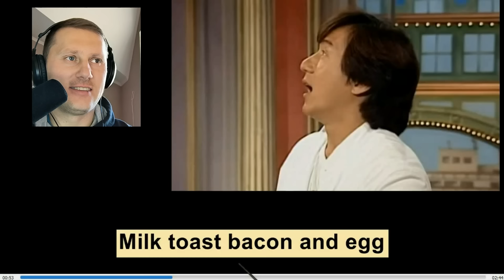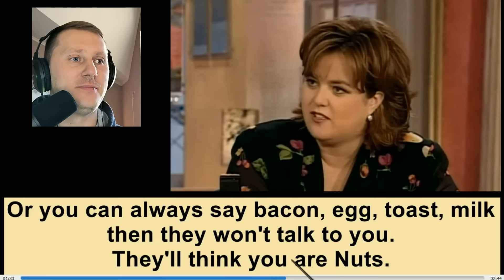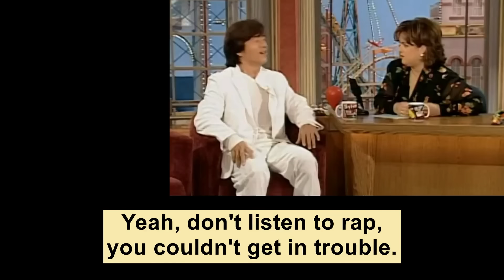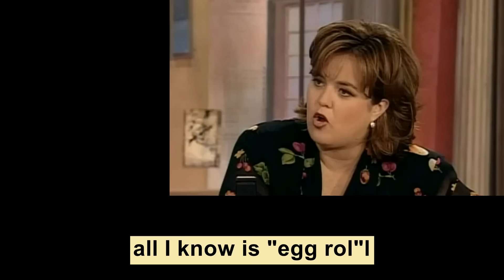АНГЛИЙСКИЙ ЯЗЫК и ДЖЕКИ ЧАН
жми прямо на нее!
Друзья, этот урок мы проведём в компании с одним из самых знаменитых и потрясающих актёров XX и XXI веков, Джеки Чаном. Мы послушаем его произношение английских слов и предложений, разберём каждую фразу. Научимся распознавать на слух иностранную речь, даже если она покажется на первый взгляд достаточно сложный!